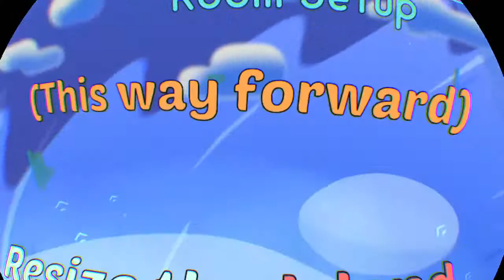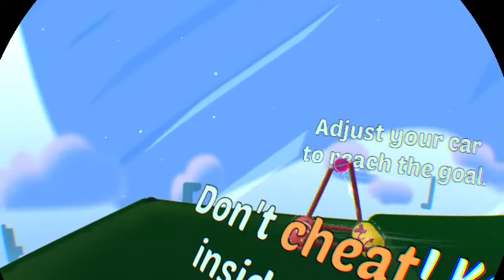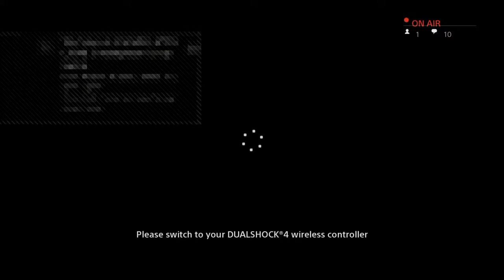PS4 VR demos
I try out the PS4 demos disc available on the PS4 store. Just a bunch of messing around! Enjoy.